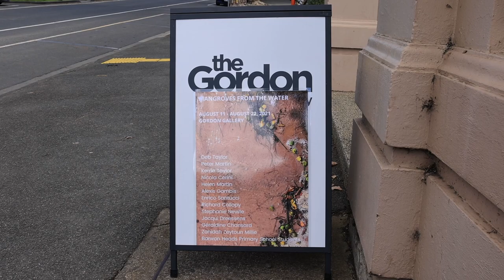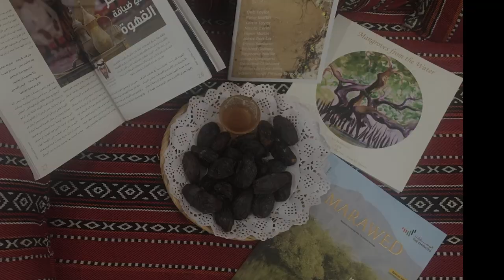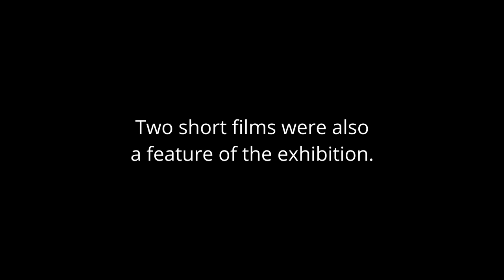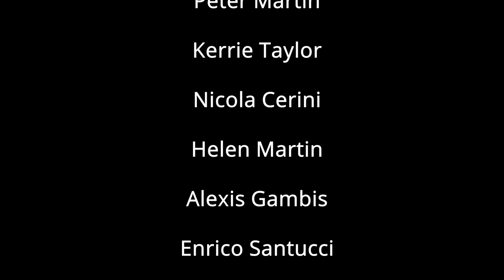Mangroves from the Water Exhibition 2021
This video shows the Mangroves from the Water exhibition on its official opening day 14 August 2021, at the Gordon Gallery, Geelong Australia.

It gives a great overview of the day's events and snippets of the artists' work.

Sincere gratitude to Paul Hines for capturing and editing the video!